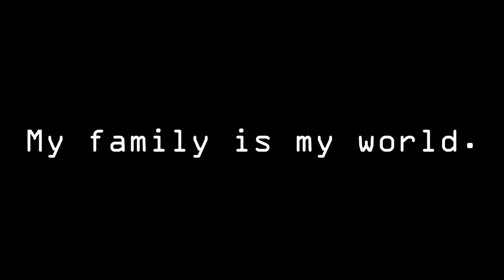Welcome to my world! | BloggyMaryVlogs Ver 2.0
This is my channel trailer. This pretty much sums up what I am and will be up to in the next couple of years. I plan on going around the country via motorbike on 2021. My name is Mary and welcome to my world!

Camera : Iphone6+
Editing Software: Sony Vegas Pro 13Music: